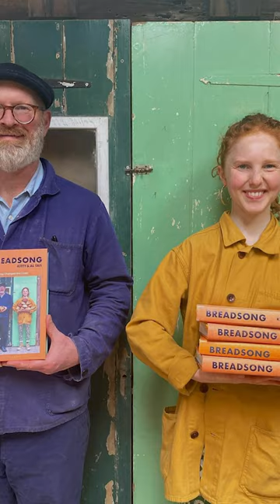The transformative power of pursuing your passion, with Kitty and Al Tait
Meet Kitty Tait and Al Tait, the daughter and father duo who are exceptional bakers with an even more exceptional story.

At just 14, Kitty struggled with anxiety and depression which became so acute, she left school. Encouraged by her father, she discovered baking and their lives took an unexpected turn. Recognising that baking had been fundamental in Kitty’s recovery, Kitty and Al set about changing the world one loaf at a time.

In this episode Holly speaks to Kitty and Al, and learns more of how they immersed themselves in the world of baking – and how they are now using their knowledge and passion to inspire, educate and empower others, bringing the art of baking to the masses.